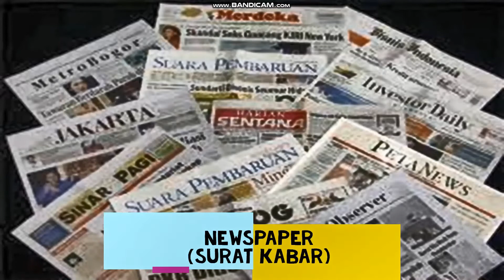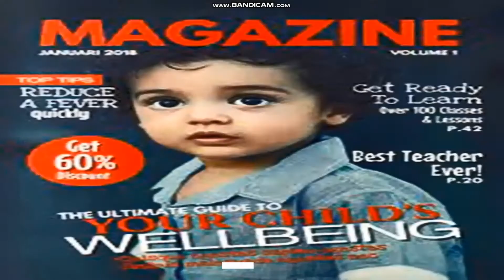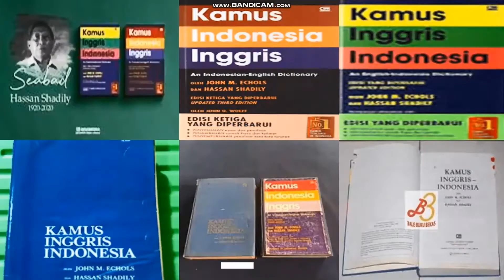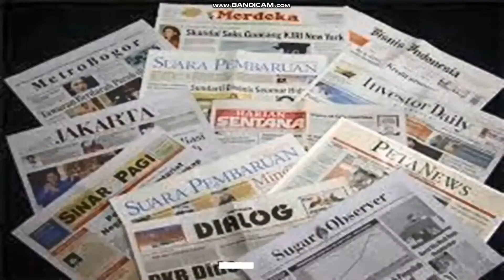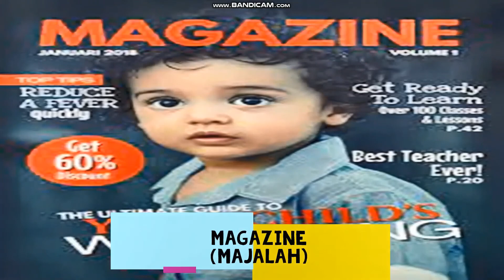LIBRARY = PERPUSTAKAAN # 58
This video will present library in English and Indonesian language